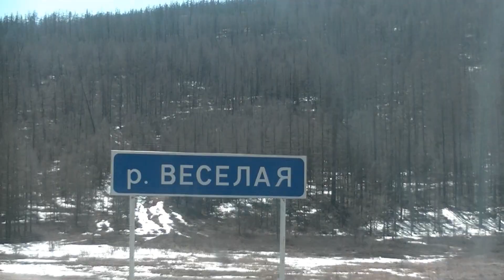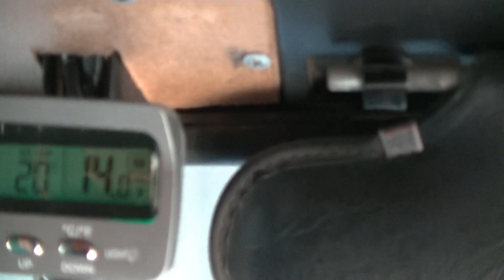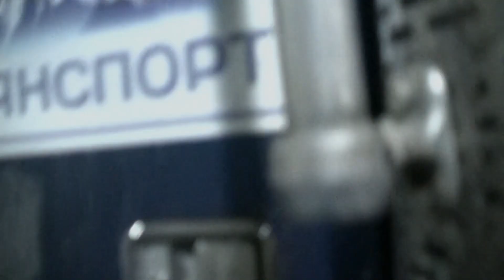Дальнобой по россии немного Амурской области